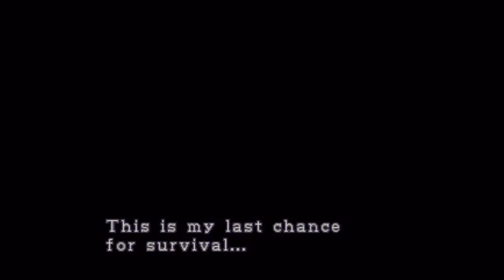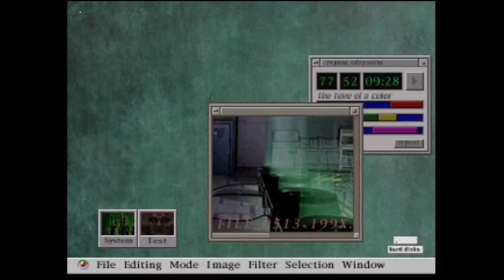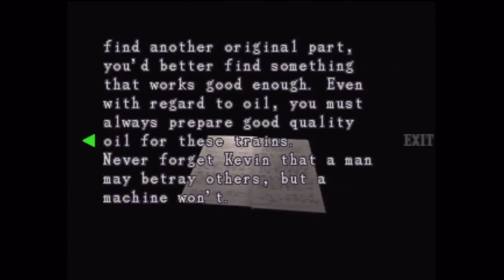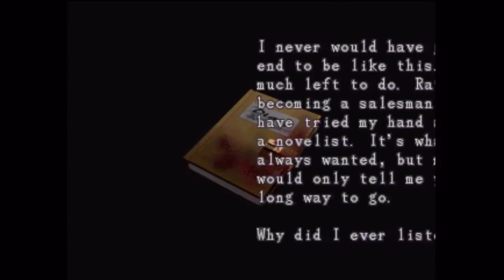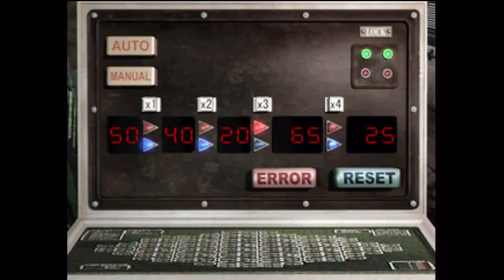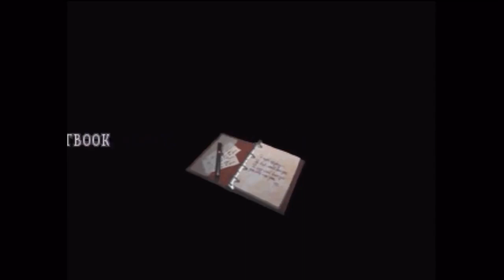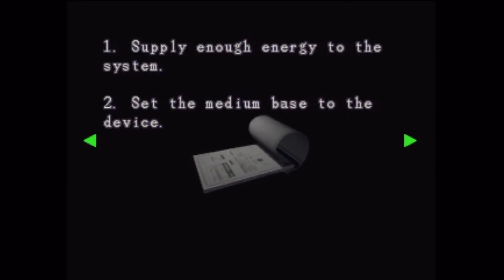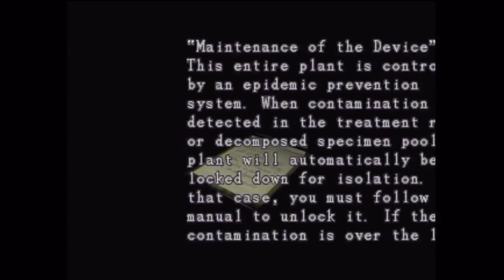Resident Evil 3 Nemesis Hard Mode Longplay